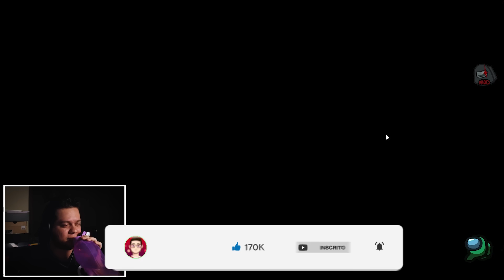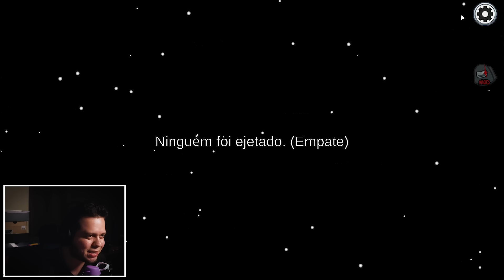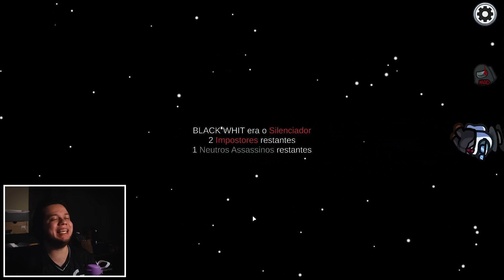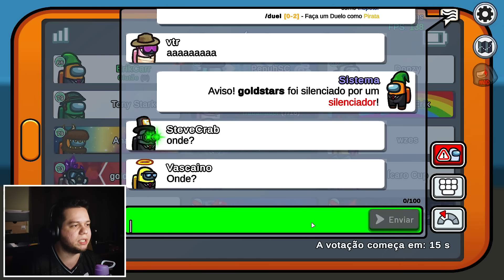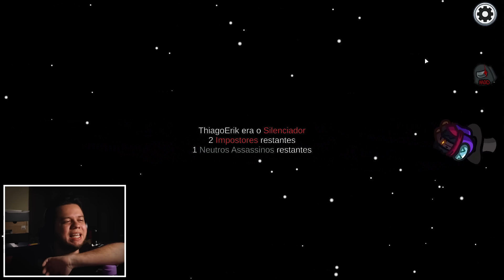Virei o GLUTÃO com 0 SEGUNDOS DE COOLDOWN para DEVORAR no Among Us Mod